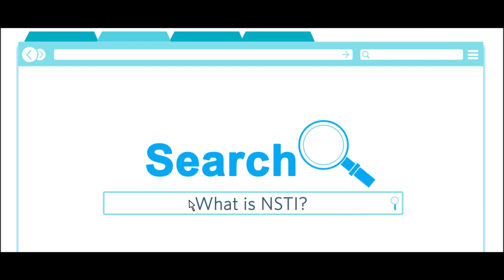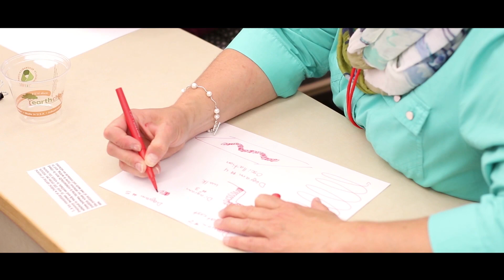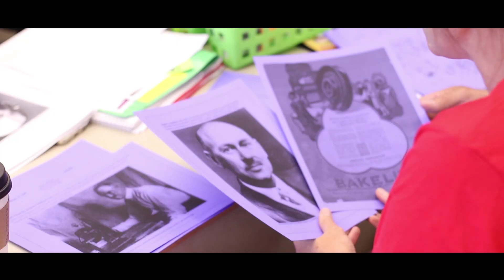Learn about the USPTO's National Summer Teacher Institute (NSTI)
The National Summer Teacher Institute (NSTI) on innovation, science, technology, engineering, and mathematics (STEM) combines experiential training tools, practices, and project-based learning models to support elementary, middle, and high school teachers and increase their knowledge of inventing and innovating.